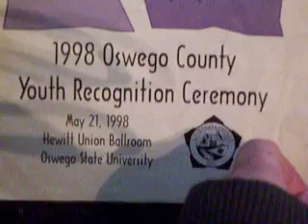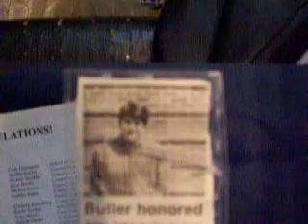I Got This Award 10 Years Ago. Stco23.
Here is the award I got 10 years ago. I got it because of my disability. I don't remember the reason why I got it. This award was special to me. I will be doing another showing me watching getting that award. Enjoy this video.